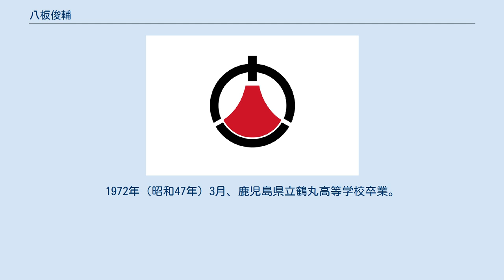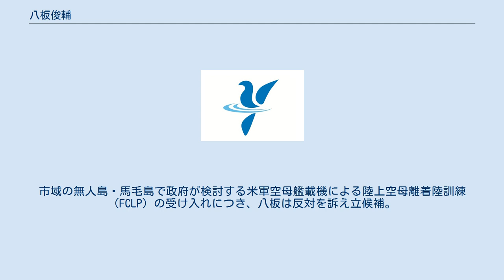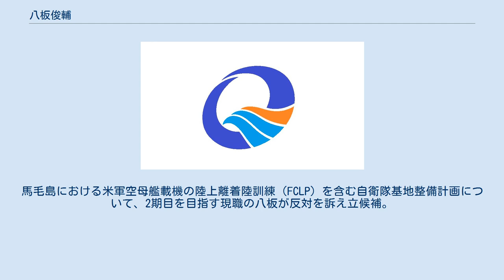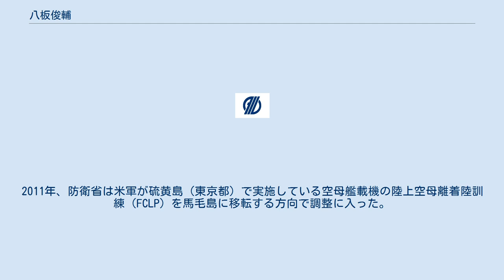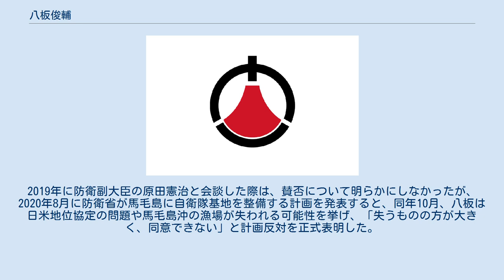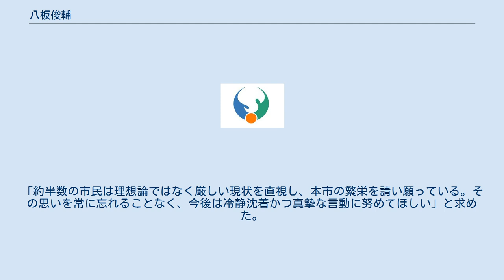八板俊輔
八板 俊輔（やいた しゅんすけ、1953年6月30日 - ）は、日本の政治家、新聞記者。
鹿児島県西之表市長（2期）。
 鹿児島県西之表町（現・西之表市）生まれ。
西之表市立榕城小学校、西之表市立榕城中学校卒業。
1972年（昭和47年）3月、鹿児島県立鶴丸高等学校卒業。
1977年（昭和52年）3月、早稲田大学政治経済学部卒業。
同年4月、朝日新聞社に入社。
2012年（平成24年）6月、同社を退職。
 2015年（平成27年）10月、ルポルタージュ『馬毛島漂流』を上梓。
 2017年（平成29年）3月の西之表市長選の再選挙で初当選した。
 2017年1月29日執行。
市域の無人島・馬毛島で政府が検討する米軍空母艦載機による陸上空母離着陸訓練（FCLP）の受け入れにつき、八板は反対を訴え立候補。
反対派現職の長野力の引退を受け、市長選は賛成派2人（浜上幸十、丸田健次）、反対派4人（八板、小倉伸一、榎元一已、瀬下満義）の新人6人による戦いとなった（八板以外の候補者はいずれも元市議）。
しかし、法定得票数である有効投票総数の4分の1に達する候補がいなかったため、再選挙となった。
 ※当日有権者数：13,303人 最終投票率：77.26%（前回比：pts） 2017年3月19日執行。
再選挙は賛成派1人（浜上幸十）、反対派3人（八板、小倉伸一、榎元一已）で争われ、八板が初当選した。
 ※当日有権者数：13,275人 最終投票率：71.65%（前回比：pts） 2021年1月31日執行。
馬毛島における米軍空母艦載機の陸上離着陸訓練（FCLP）を含む自衛隊基地整備計画について、2期目を目指す現職の八板が反対を訴え立候補。
容認の立場をとる西之表市商工会長の福井清信（自民党推薦）を144票の僅差で破り、再選した。
 ※当日有権者数：12,624人 最終投票率：80.17%（前回比：＋2.91pts） 馬毛島は種子島の西方沖約12キロにある無人島で、島を所有する建設会社が米軍の訓練誘致などを目的に、飛行場建設に向けた土地の開発・整備を進めていた。
また、民主党の鳩山政権時には、米軍普天間飛行場（沖縄県）の国内移設先候補地として名前が挙がり、2016年には沖縄県知事の翁長雄志も視察している。
2011年、防衛省は米軍が硫黄島（東京都）で実施している空母艦載機の陸上空母離着陸訓練（FCLP）を馬毛島に移転する方向で調整に入った。
移転先が決まれば、自衛隊が施設を管理し、米軍も共同使用できるようにする。
 2017年、政府が米軍訓練（FCLP）の移転先として計画する馬毛島への自衛隊基地建設が主な争点となった市長選で、八板は反対を掲げ初当選した。
2019年に防衛副大臣の原田憲治と会談した際は、賛否について明らかにしなかったが、2020年8月に防衛省が馬毛島に自衛隊基地を整備する計画を発表すると、同年10月、八板は日米地位協定の問題や馬毛島沖の漁場が失われる可能性を挙げ、「失うものの方が大きく、同意できない」と計画反対を正式表明した。
 2021年、任期満了に伴う市長選では、自衛隊基地建設計画に反対を掲げた八板が、賛成する福井との接戦を制し、再選を果たした。
他方、賛成派の福井との得票差は144票と僅差で、同時に行われた市議選は、賛成派の自民党が公認・推薦した7人全員が当選し、賛否がほぼ拮抗する形となった。
 こうした中、八板は防衛大臣の岸信夫宛てに要請書を送り、「改めて民意が示された」と主張して、自衛隊基地建設計画の中止を要求した。
これに対し、賛成派の市民団体は八板宛てに抗議書を提出し、「賛否が拮抗した選挙結果を顧みない、市民の分断を助長する対応で極めて軽率だ」と批判。
「約半数の市民は理想論ではなく厳しい現状を直視し、本市の繁栄を請い願っている。その思いを常に忘れることなく、今後は冷静沈着かつ真摯な言動に努めてほしい」と求めた。